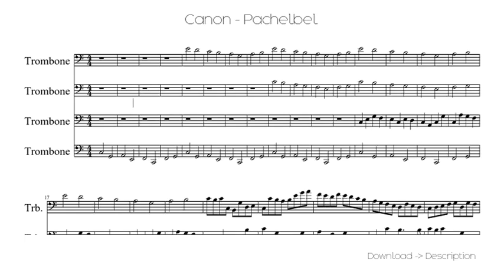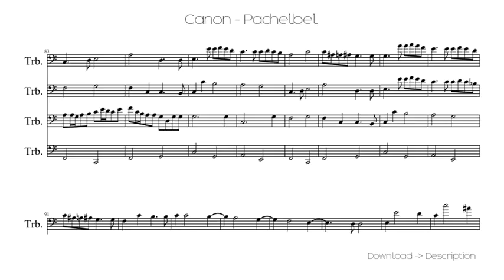Canon - Pachelbel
Sheet for song: Canon - Pachelbel